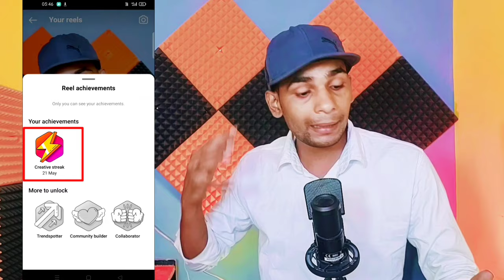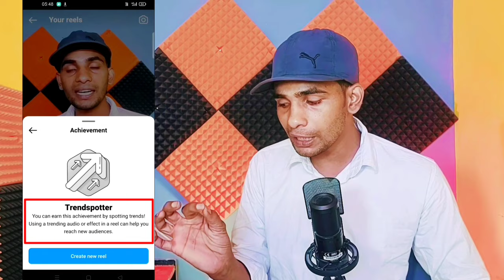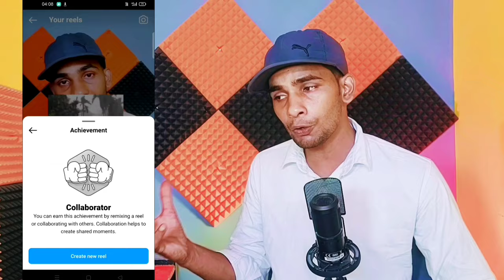Instagram 🏆Achivement kya hai | Unlock🔑Achievements in instagram | ऐसे मिलेंगे सभी [Achievements]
1.unlock achievements in instagram
2.unlock achievements on your reels
3.unlocked achievements view your 4.achievements on this reel
5.unlock achievements in instagram reels
6.unlock achievements on your reels instagram
7.unlock achievements in instagram tamil
8.unlock achievements in instagram malayalam
9.unlock achievements in instagram kya hai
10.unlocked achievements view
11.unlock achievements on instagram in hindi